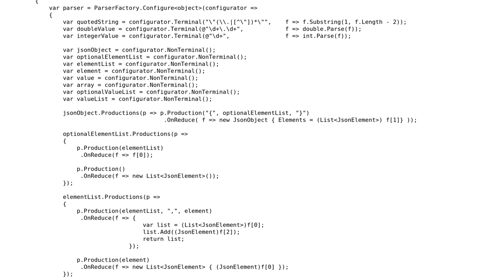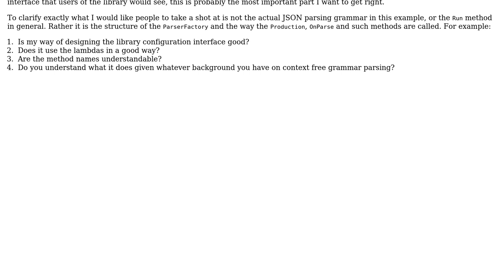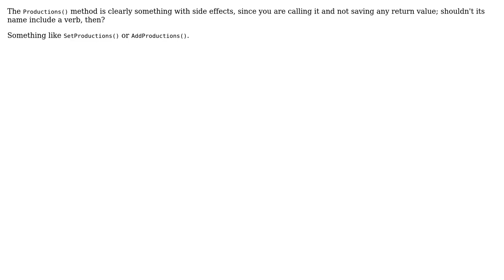Code Review: Parsing library interface (3 Solutions!!)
Code Review: Parsing library interface

With thanks & praise to God, and with thanks to the many people who have made this project possible! | Content (except music & images) licensed under CC BY-SA | Music | Images & others | With thanks to user Mattias user jessehouwing user Jamal user Dervall user ANeves and the Stack Exchange Network Trademarks are property of their respective owners. You are responsible for your own actions.